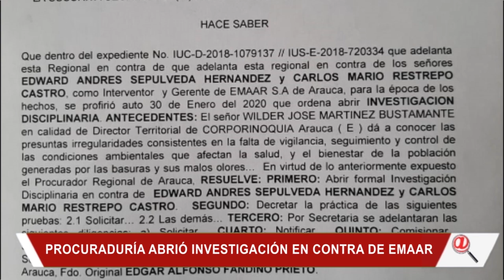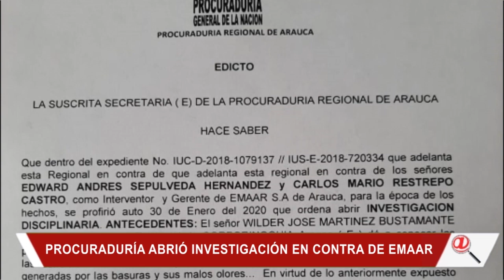PROCURADURÍA ABRIÓ INVESTIGACIÓN CONTRA LA EMPRESA DE ASEO DE ARAUCA EMAAR